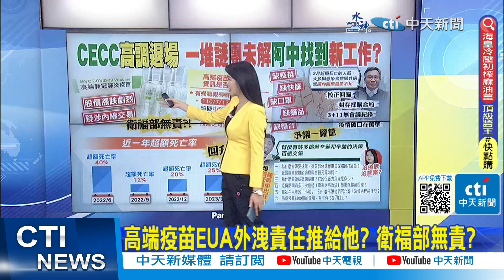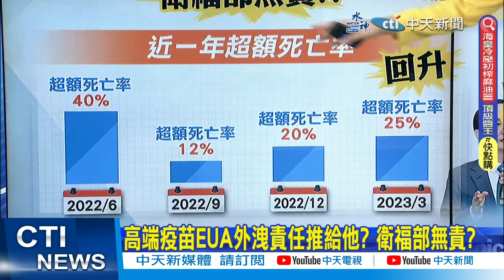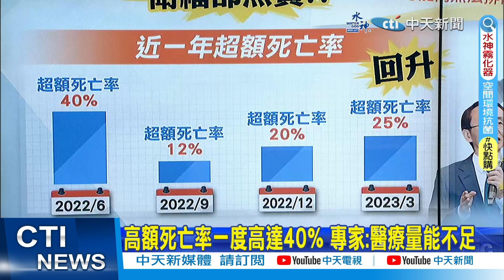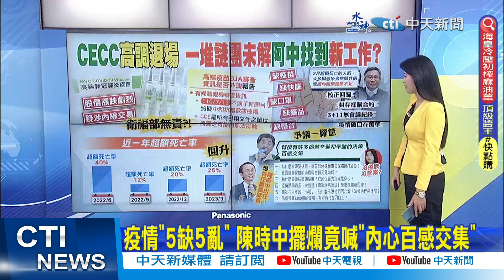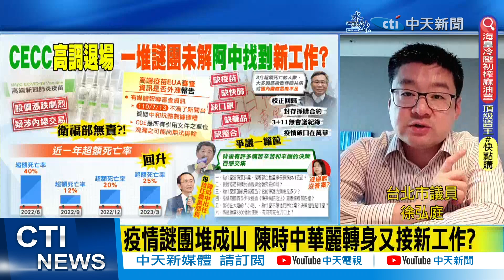【每日必看】陳時中華麗轉身接"新工作"? 疫情5缺5亂謎團仍未解｜陳吉仲要哭了? 吳子嘉曝首任農業部長是"他" 20230428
00:00高端疫苗EUA外洩責任推給他? 衛福部無責?
04:07疫情"5缺5亂" 陳時中擺爛竟喊"內心百感交集"
06:12疫情謎團堆成山 陳時中華麗轉身又接新工作?
09:10高端疫苗沒EUA獲認證 又製作流感疫苗?